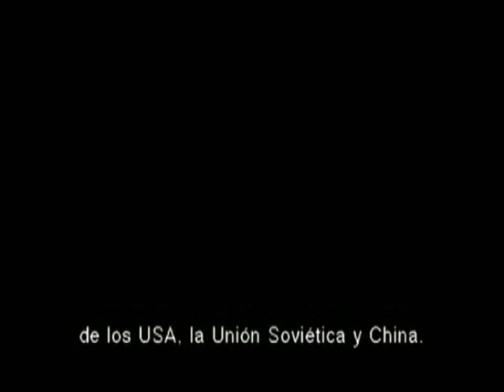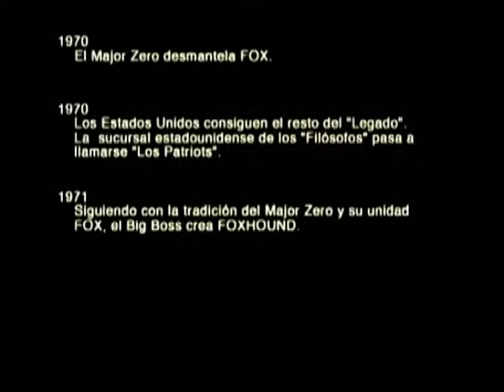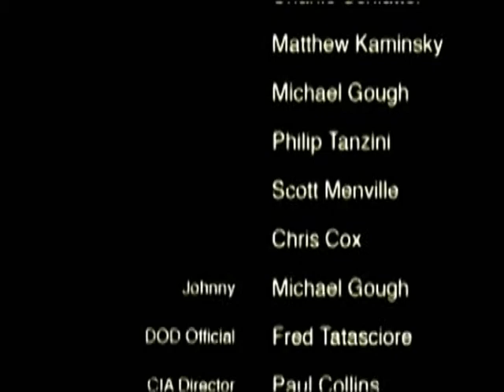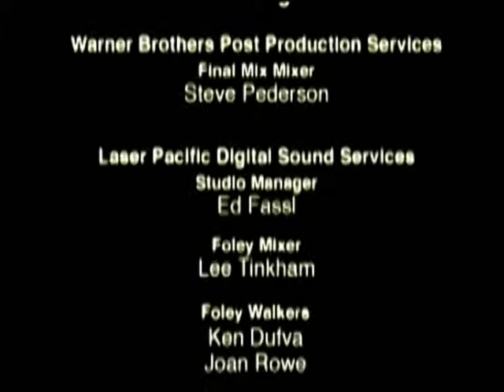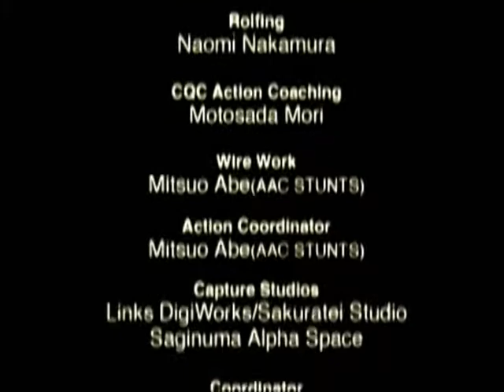Metal Gear Solid 3 Snake Eater - The GameMovie 15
Metal Gear Solid 3 ® edited as a movie.
Edition by Koke Gonzalez.
Part 15